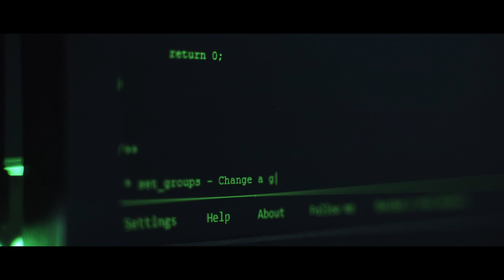WE HAVE A NEW FRIEND!!!!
Hey everyone how's it going??? Hope you're all doing lovely, I've had a pretty busy week so I didn't have much time to think about what to do for this weeks video but we still pulled through and managed to check out a spot I had never been to before!
Also in this weeks video we have a new addition to the group! His name is Niko and he's a pretty cool fella that I think you guys would like :)

Follow the boys on their social media!

Joey
Soundcloud & Spotify: Beony